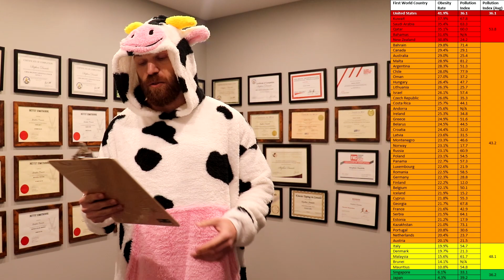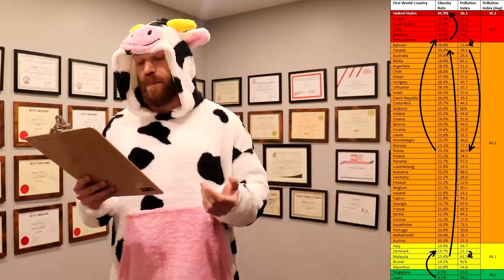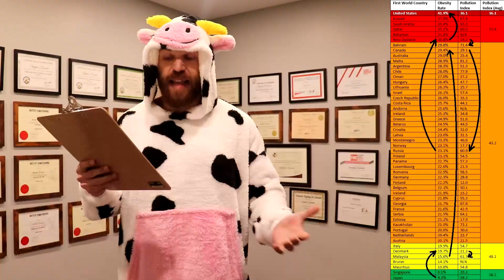TOXINS ARE MAKING YOU FAT!!! The Carnivore Diet Weight Loss Tips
Toxins Are Making You Fat!!!
The Carnivore Diet Weight Loss Tips!!!

⏰TIMESTAMPS⏰
0:00 Toxins Are Making You Fat!!!
0:31 Comparing Obesity Rates and Pollution of USA and Japan
1:03 Comparing Obesity Rates and Pollution of Japan and Denmark
1:28 Comparing Obesity Rates and Pollution of Denmark and Malaysia
1:56 Comparing Obesity Rates and Pollution of Malaysia and Canada
2:22 Comparing Obesity Rates and Pollution of Canada and Russia
2:46 Comparing Obesity Rates and Pollution of Russia and New Zealand
3:10 Comparing Obesity Rates and Pollution of New Zealand and Bahrain
3:36 Comparing Obesity Rates and Pollution of Bahrain and USA
5:02`Thanks for Tuning In. Please Like, Share, Comment, and Subscribe!!!